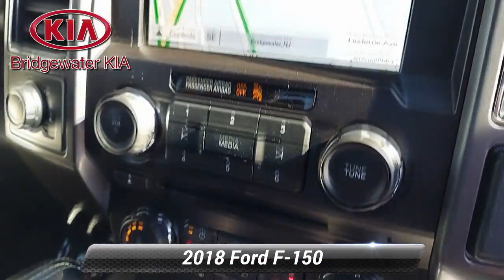Used 2018 Ford F-150 XLT, Bridgewater, NJ F48641DC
Bridgewater Kia

*2018 Ford F-150 Supercab 4WD,*Shadow Black Exterior over Black Sport Leather Interior,*ORIGINAL MSRP: $51,300.00,**FACTORY OPTIONS INCLUDE:**Equipment Group 302A (Originally $4,520),*Remote Start System, Reverse Sensing, SYNC 3, Satellite Radio, Rear Window Defroster,*XLT Power Equipment Group Package (Originally $725),*Power Sliding Rear Window, LED Box Lighting, 110V/400W Outlet,*XLT Sport Appearance Package (Originally $300),*18-Inch Machined Aluminum Wheels,*Voice Activated Navigation System (Originally $795),**5.0L V8 Engine (Originally $1,995),**3.73 Electronic Lock Rear Axle (Originally $570),**36 Gallon Extended Range Fuel Tank (Originally $445),**Integrated Trailer Brake Control (Originally $275),**Snow Plow Prep (Originally $50), **Spray-In Bedliner (Originally $495),**VEHICLE HIGHLIGHTS:*Remote Keyless Illuminated Entry, Remote Start System,Voice Activated Navigation System with Color Monitor, Cruise Control,Electric Assist Park Brake, Curve Control,Reverse Sensing System, Rear-View Camera with Parking Guidance Display,AM/FM/Satellite Radio, SYNC 3 Communications & Entertainment System,Bluetooth Hands-Free Wireless Phone Connectivity,Multi-Function Leather-Wrapped Steering Wheel with Cruise/Audio Controls,Tilt/Telescoping Steering Column, Power Rack and Pinion Steering,Power Adjustable Driver Bucket Seat, 60-40 Fold-Up Rear Bench Seats,Power Sliding Rear Window with Defroster,Climate Control Air Conditioning with Air Filtration,Metal Look Instrument Panel Insert with Chrome Interior Accents,Outside Temperature Display, Fade-To-Off Interior Lighting,Power Door Locks, Power First Row Windows with One Touch Up/Down Feature,Auto On/Off Halogen Headlamps, Daytime Running Lights, Fog Lamps,Power Exterior Mirrors, Variable Intemittent Windshield Wipers,Easy Fuel Capless Filler, Rear Privacy Glass, Class IV Trailer Hitch, Trailer Sway Control,Dynamic Hitch Assist, Integrated Trailer Brake Control,110V/400W Outlet, Locking Removable Tailgate,LED Box Lighting, Spray-In Bedliner, 36 Gallon Extended Range Fuel Tank, Snow Plow Prep,Rear 170 Degree Door, Fully Boxed Steel Frame, Pick-Up Box Tie-Down Hooks,5.0L 32-Valve 8-Cylinder Engine with Auto Start/Stop Technology,10-Speed Automatic Transmission with Tow Mode, 3.73 Electronic Lock Rear Axle,Part-Time Four-Wheel Drive System, Hill Start Assist,Stainless Steel Exhaust with Chrome Tailpipe Finisher,18-Inch Machined Aluminum-Alloy Wheels with All-Season Tires,*GUARANTEED Financing for All Types of Credit!**Balance of Factory Warranty, Extended Warranty Available.*

[RLVID:5665:a392eeda6a8a2015:7102d6c31e302ddb:1]